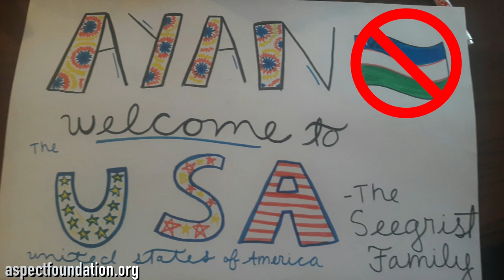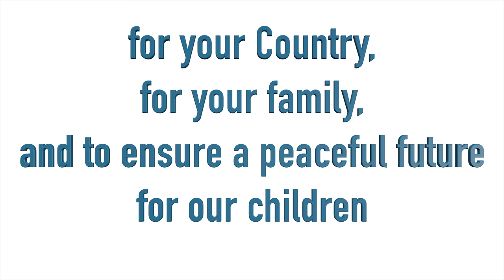Meet Ayan From Kazakhstan who loves Horses..... Foreign Exchange Student Video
If you are wanting to learn more about study abroad or attending school in america then you have come to the right place.  We host students from germany, spain, italy, norway, mexico, japan, thailand, france and so many more places.  A great chance to travel and meet new people and continue your education.